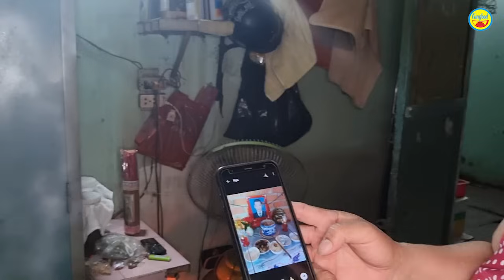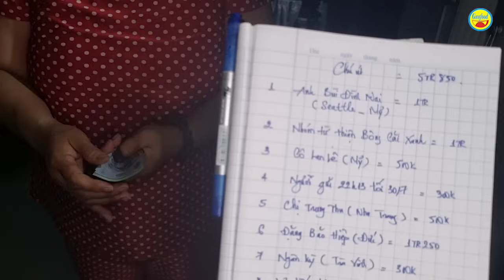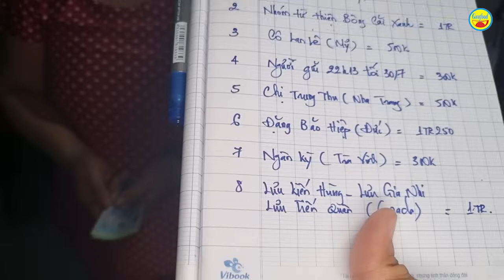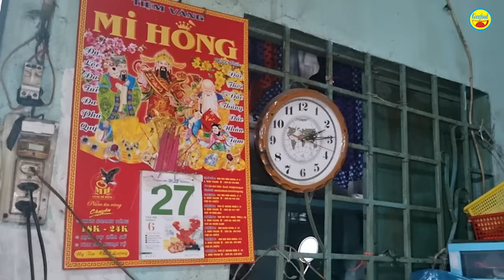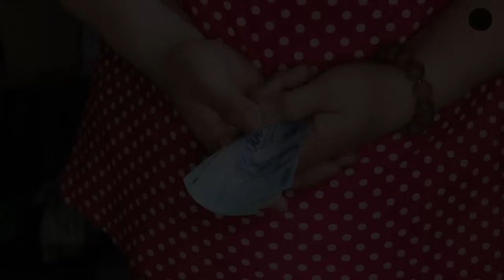🟢 THÔNG BÁO: NGƯỜI ĐÀN ÔNG 'MÙ' NẰM 'THOI THÓP' ĐÃ VỀ TRỜI. VÌ SAO VỢ CHẮP NỐI KHÔNG THỜ CÚNG CHỒNG?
Hôm nay Guufood có mặt tại Thủ Đức và thông báo đến quý khán giả tin không vui, đó là chú Hai chồng cô Út đã về trời. Chú là nhân vật trong câu chuyện: GIẢI 'CỨU' GẤP NGƯỜI ĐÀN ÔNG 'MÙ' BỆNH NẶNG NẰM 'THOI...THÓP' TRONG PHÒNG TRỌ, KHÔNG TIỀN ĐI VIỆN

Chú Hai bị 'mù...lòa' và bị bệnh về tim, thận giờ rất nguy, sự sống đếm từng giờ. Cô Hai và chú Hai chắp nối với nhau đã 19 năm, chú Hai có 2 con trai riêng nhưng 2 anh này không chăm lo gì cho chú.

Sau khi được giúp đỡ, cô Út đã đưa chú đi viện nhưng bác sĩ trả về và chú đã ra đi tại phòng trọ.

Câu chuyện cụ thể ra sao, mời cả nhà cùng theo dõi video nhé!